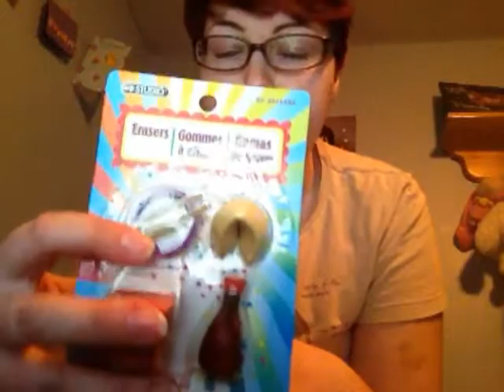Chillin with Esper + Question for viewers!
Random updates...
Question: Where to find cheap MSD bodies?